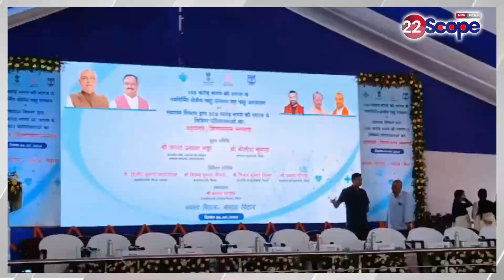दो दिवसीय दौरे पर केंद्रीय स्वास्थ्य मंत्री JP Nadda पहुंचे पटना, सीएम नीतीश कुमार से की मुलाकात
Union Health Minister JP Nadda reached Patna on a two-day visit, met CM Nitish Kumar

22Scope Live TV | 22 Scope | Hindi News | 22 Scope लाइव

CHANNEL AVAILABLE
JIO TV Channel NO 1475
VI
ROCK TV